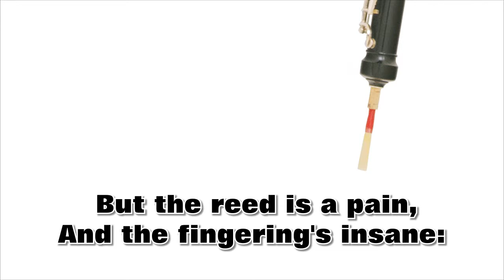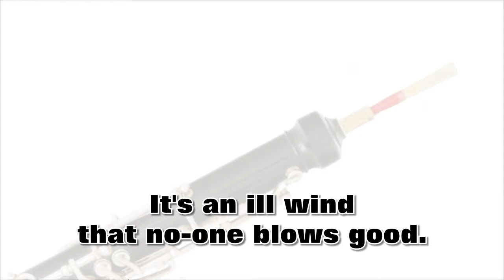Aria - "Oboe" by Hal Owen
A comical piece composed by Oregon music professor Hal Owen.
I have sung it here a third higher in my one-man choir.

The oboe's a wind made of wood;
I would play you a tune if I could,
 But the reed is a pain,
And the fingering's insane:
It's an ill wind that no-one blows good.